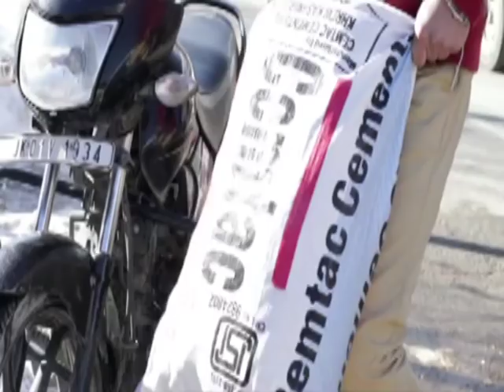Shehela Rashid vs Sanam Aijaz 24 march 2019